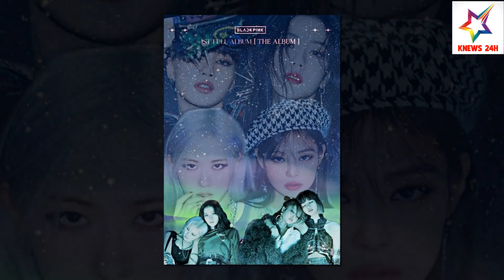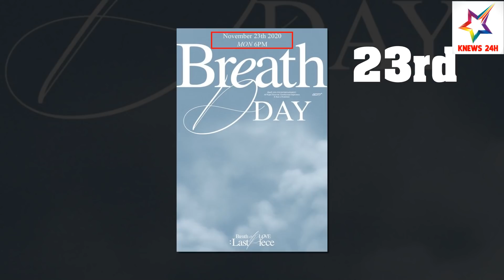Cập Nhật Tin Sao Hàn Nóng Hổi Hấp Dẫn Nhất Hôm Nay - Thông Tin Trung Thực, Chính Xác, Khách Quan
Cập Nhật Tin Sao Hàn Nóng Hổi Hấp Dẫn Nhất Hôm Nay - Thông Tin Trung Thực, Chính Xác, Khách Quan | KNEWS 24H

1️⃣ Thiết kế: 100% mẫu thiết kế của KLUCK đều do đội ngũ designer của team KBIZ 24H đảm nhân, đảm bảo tính độc đáo, sáng tạo và bắt kịp xu thế vận động không ngừng của các Idol Kpop.
2️⃣ Chất lượng: Những mẫu áo thun KLUCK đều được cắt may hoàn toàn, sử dụng 2 cỡ áo S và M phù hợp với lứa tuổi học sinh, sinh viên, chất vải 100% cotton, không nhăn, không xù, không phai màu.
3️⃣ In ấn: Những mẫu in trên áo được in decal, không phai màu, không rạn, đáp ứng tiêu chuẩn cao nhất đối với sản phẩm in lên áo.
4️⃣ Sản phẩm độc đáo và đón đầu thị trường: Với số lượng sản xuất giới hạn, mỗi mẫu áo thun KLUCK sẽ giúp bạn thể hiện cá tính và phong cách riêng